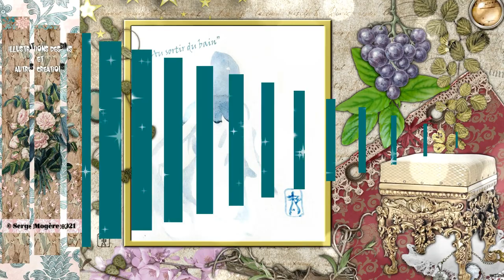Illustrations dessins et autres créations de Serge Mogère 2021 retenu